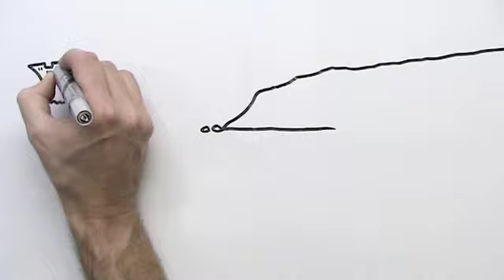Azamara Cruise Doodle #8: Right In the Heart of Things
Azamara ships are just the right size––big enough to feel like you always have something new to discover or someone new to meet, but, at a capacity of 686 passengers, small enough to enter ports larger cruise ships can't. This puts you in the center of the action, making it easier for you to disembark and begin your onshore excursion.